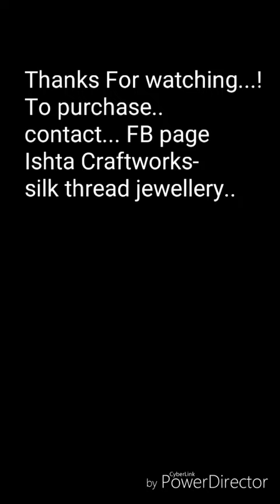Silk thread jumkhas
Beautiful handmade silk thread jumkhas!!!